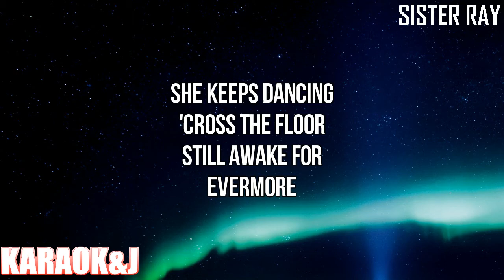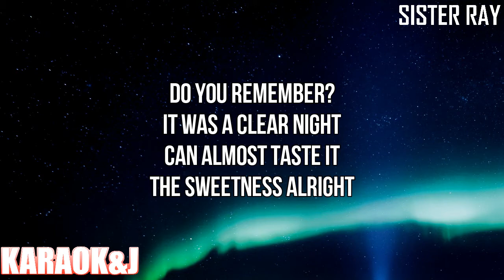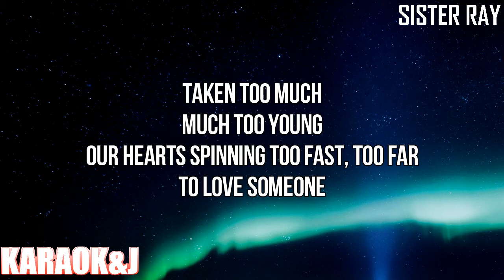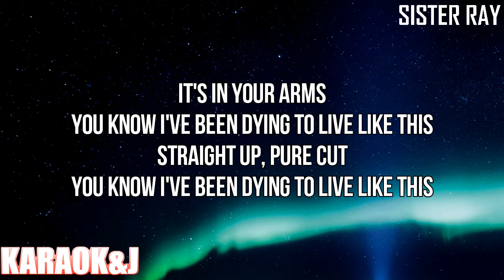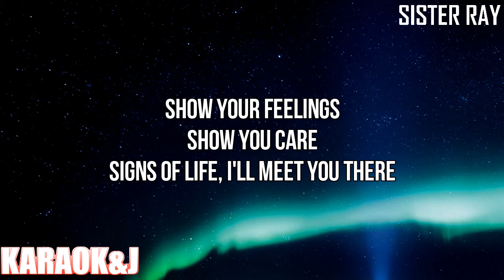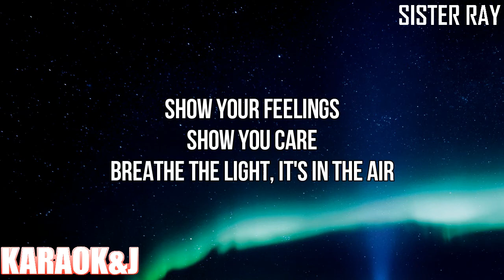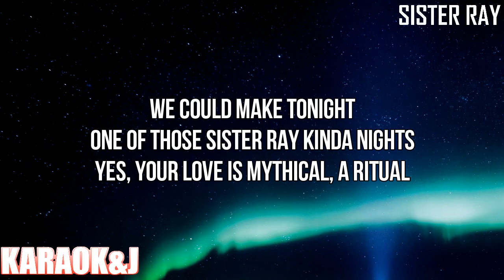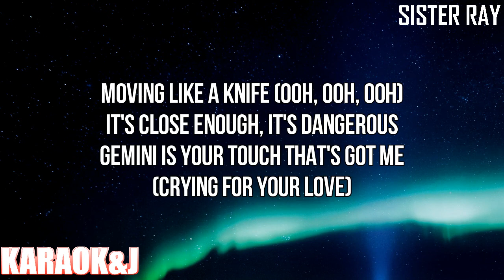Sister Ray - Foxes (Instrumental Karaoke) [KARAOK&J]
Foxes​ - Sister Ray (Karaoke Version)

Watch the Karaoke Video of the song "Sister Ray" by "Foxes" made by KARAOK&J.